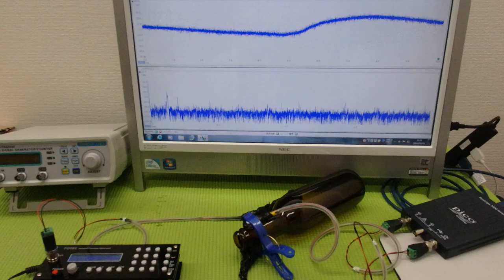メガヘルツの超音波発振制御プローブ ultrasonic-labo